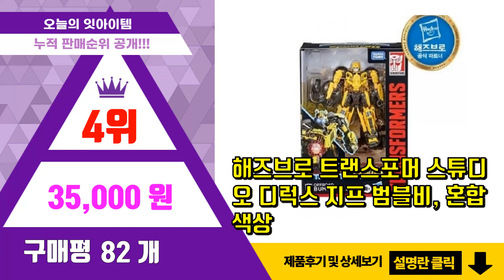범블비 추천 판매순위 Top10 || 가격 평점 후기 비교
❤️❤️❤️요즘 가장 많이팔린 범블비 추천❤️❤️❤️

[00:01]
10위. 트랜스포머 범블비 액션 피규어 카라비너, 1개 [6,390원]

[00:06]
9위. 트랜스포머 범블비 말하는 저금통, 1개 [21,900원]

[00:11]
8위. 트랜스포머 변신로봇 범블비 자동차 장난감 피규어, B [19,800원]

[00:16]
7위. 베비포 옵티머스 프라임 부가티 범블비 람보르기니 변신로봇 무선조종 RC카, 람보르기니-블루 [49,900원]

[00:21]
6위. 해즈브로 트랜스포머 범블비 파워차지 [89,900원]

[00:26]
5위. 변신로봇 트랜스포머 워리어, 범블비 [3,500원]

[00:31]
4위. 해즈브로 트랜스포머 스튜디오 디럭스 지프 범블비, 혼합색상 [35,000원]

[00:36]
3위. 트랜스포머 웨이장 범블비 M03 피규어 18cm 28cm 변신로봇, MPM03범블비(28c [62,800원]

[00:41]
2위. 해즈브로 트랜스포머 스튜디오 디럭스 범블비(TF6), 빨간색 외 [25,240원]

[00:46]
1위. 트랜스포머 SS TF3 범블비 D 로봇장난감, 혼합색상 [23,700원]